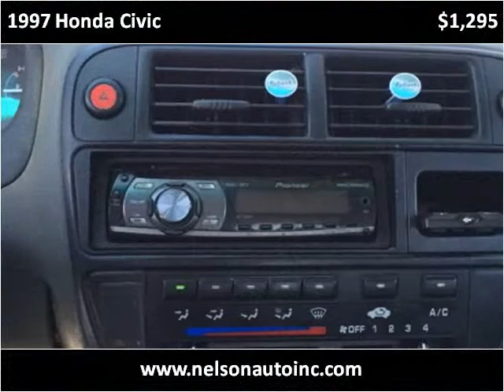1997 Honda Civic Used Cars Necedah,Mauston,New Lisbon,Tomah,